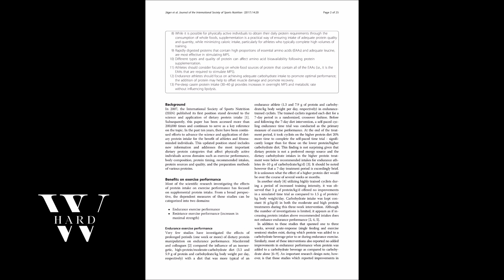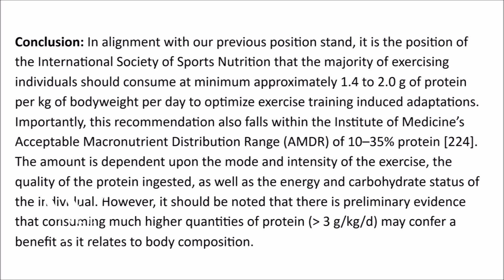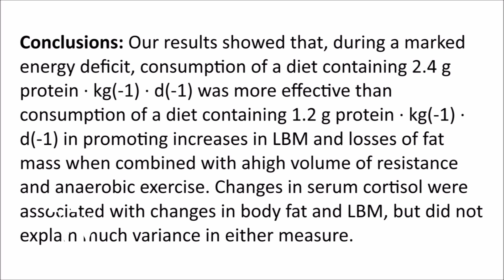5 of the Most Common Protein Powder Mistakes (Backed by Science)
Are you making one of the 5 Most Common Protein Powder Mistakes that silently sabotage muscle growth, fat loss, and workout recovery? This video breaks down the top protein powder errors backed by real science—and shows you how to fix them. Whether you're bulking, cutting, or simply trying to optimize your gym results, avoiding these protein mistakes could be the game-changer your training needs. Stop wasting money and effort on poor supplement habits and start using protein powder the smart way.